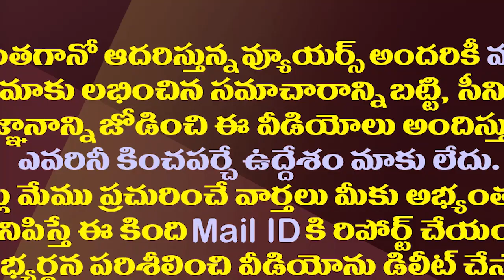సినిమా టిక్కెట్లతో మొదలుపెట్టి విపక్షాలపై విరుచుకుపడిన జగన్| YS Jagan About Movie Ticket Price Issue